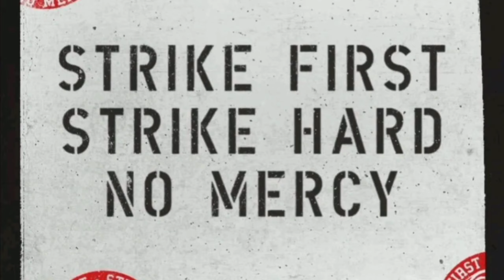Cobra kai vs Miyagi Do pelea en la escuela parte 1 | Cobra kai temporada 2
Se hace una épica pelea en la escuela por parte de los dojos de karate Cobra kai vs Miyagi Do